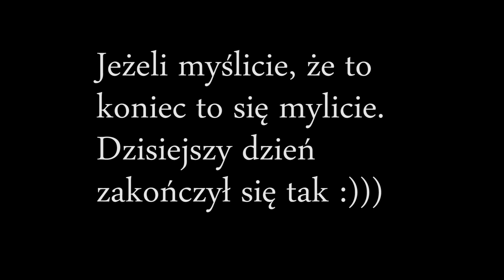Jak jest na pielgrzymce? 2/4 - Marzenia Do Zrobienia #16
Druga część relacji z pielgrzymki "od środka". Chcesz zobaczyć jak naprawdę jest na pielgrzymce? Zawsze chciałeś(aś) iść a nie wiesz co Cię czeka? Razem ze mną przebądź tę drogę od początku do końca. Gwarantuję ciekawe porady i dużo humoru:)